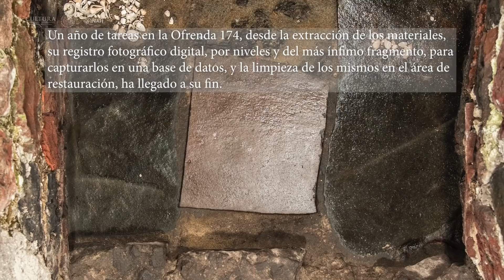Concluyen la excavación de la Ofrenda 174, del Proyecto Templo Mayor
La Ofrenda 174 es una de las más ricas registradas por el Proyecto Templo Mayor

Una caja de sillares de tezontle, de 74 cm por 72 cm, les bastó a los sacerdotes mexicas para depositar los restos de un lobo, de un ave pequeña y de varios peces (entre ellos los espadartes de tres peces sierra), además de crustáceos, piezas de copal, cuchillos de pedernal, corales, innumerables conchas e insignias elaboradas con pequeñas láminas de oro.